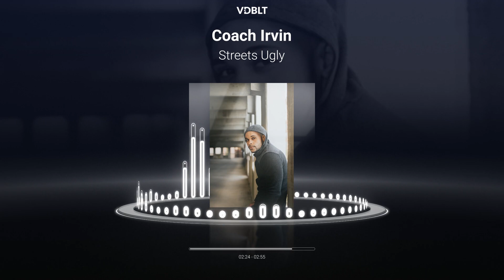Christian Rapper murks Pooh Sheisty and Gucci Manes "Ugly"